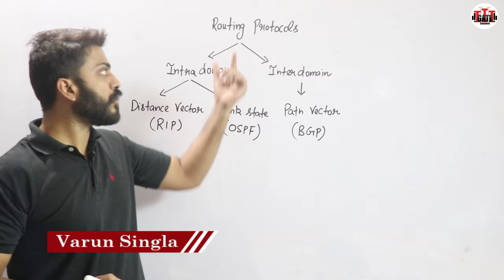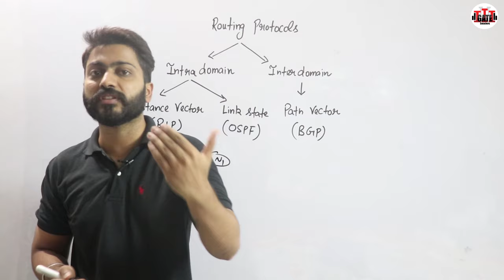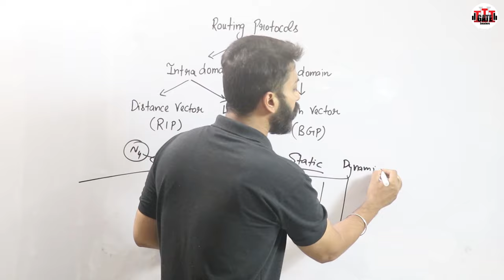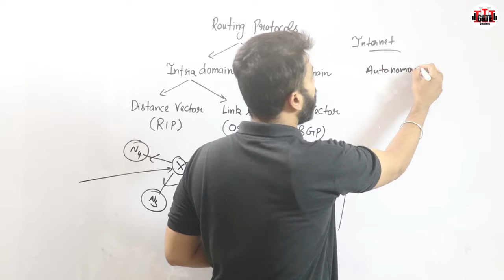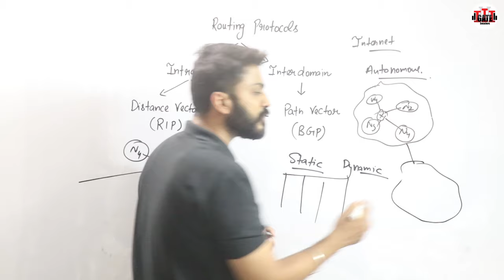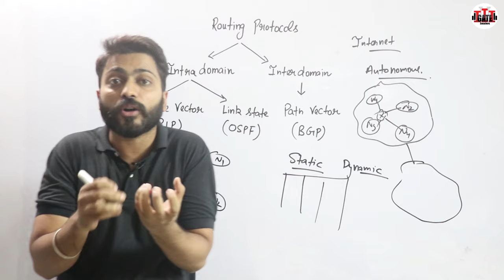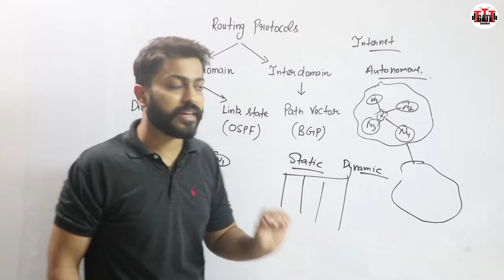Lec-57: What is Routing Protocols | Various types of Routing Protocols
What is Routing Protocols is explained in this video.  Routing Protocols are the set of defined rules used by the routers to communicate between source & destination. They do not move the information to the source to a destination, but only update the routing table that contains the information.
                                                Types of Routing Protocols:

                  Inter Domain                                                                                         Intra Domain
Distance Vector(RIP)       Link State(OSPF)                                                      Path Vector (BGP)

0:00 - Introduction
1:27 - Routing Table
3:24 - Routing Protocols
3:30 - Inter Domain
4:51 - Intra Domain